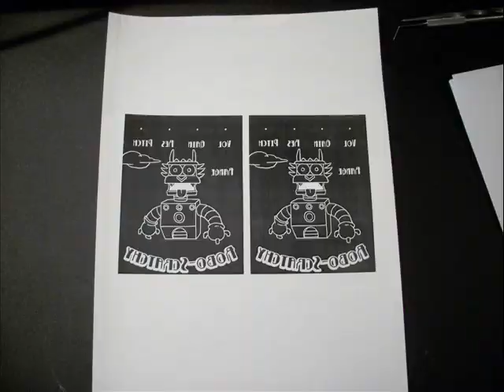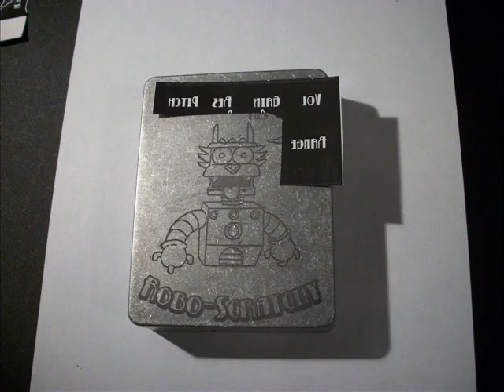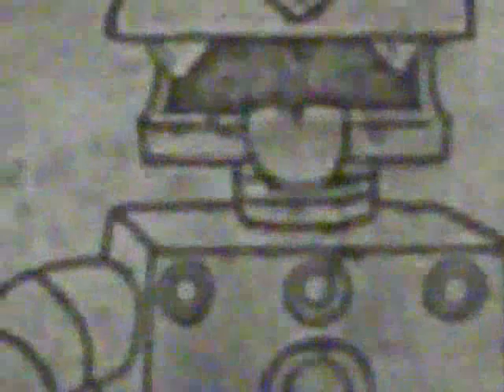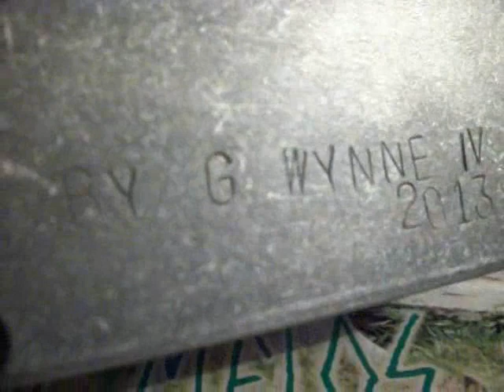Robo-Scratchy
The latest build as of December 2013.  There is a little slideshow about halfway through that shows the etching process.  Made this one for Nathan Latona of Tera Melos, one of the best bands around.